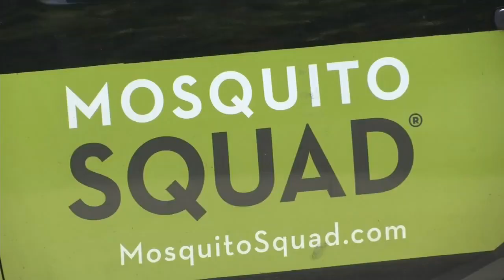Tips for avoiding mosquito bites this summer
Tresia Bowles reports.